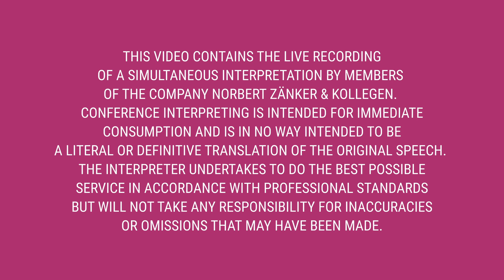Welcome speeches | “What’s the point of history… if we never learn?” Forum in Berlin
Welcome speeches by:
Hartmut Dorgerloh, Humboldt Forum, Berlin
Rafał Rogulski, ENRS, Warsaw
Matthias Weber, BKGE, Oldenburg

The “What’s the point of history… if we never learn?” Dialogue, Remembrance and Solidarity in Europe. New Challenges for Public History and Historical Education international forum took place on 16-17 October in Berlin. The event was organized by the European Network Remembrance and Solidarity with the Federal Institute For Culture And History of Eastern Europe (BKGE) and in cooperation with Stiftung Humboldt Forum.

The event aimed to showcase the diversity of perspectives that serve as a basis for discussing the current challenges for history teaching in public spaces and historical education. During the forum, we wished to focus on a shared conversation about the past and its importance for seeking the truth, peace, democracy, freedom and tolerance, as well as for a remembrance that respects differences, looks for connections and strengthens understanding and solidarity in Europe.
The forum was an event attended by politicians and representatives of cultural educational institutions, as well as actors in the field of historical and political education.